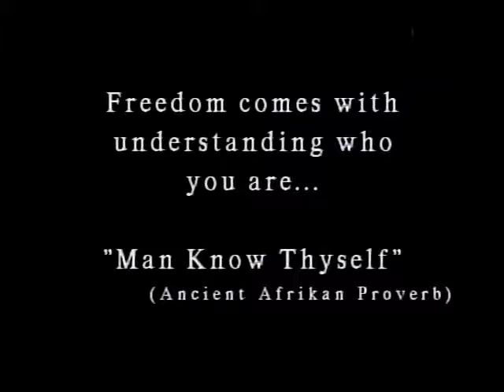Living Without Thinking by Dr. Ray Hagins